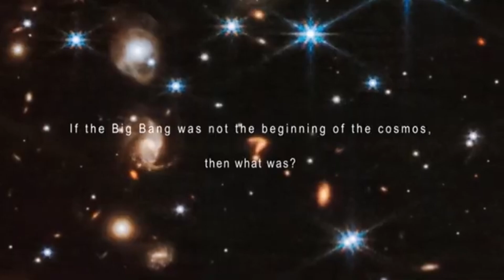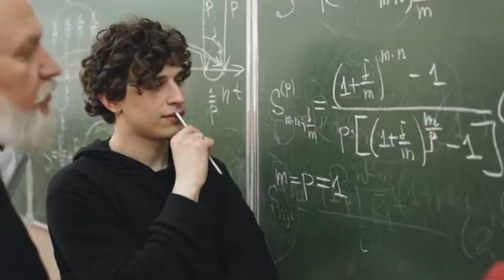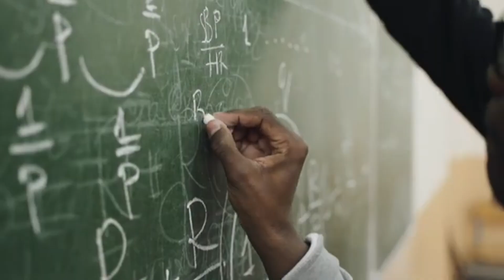James Webb Telescope Detects Something UNEXPLAINABLE Before the Big Bang!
🌀 What if the universe existed… before the universe?

The James Webb Space Telescope (JWST) has just detected something that defies modern physics — an unexplainable cosmic signature that may hint at events predating the Big Bang itself.

This discovery challenges everything we thought we knew about the origin of time, space, and reality.

In this video, we explore:
🔭 What the James Webb Telescope actually observed
🧬 How it conflicts with our current models of cosmology
🧠 The theories gaining traction — from multiverses to cyclic time
🗣️ What leading scientists are saying

📡 Could this be evidence of a deeper reality — one that existed before time began?

💬 COMMENT your theory: what do YOU think came before the Big Bang?

📌 Chapters:
0:00 - Introduction
1:30 - Big Bang Theory Basics
3:40 - What James Webb Actually Detected
6:15 - Why This Discovery Breaks the Rules
9:10 - Alternate Theories of the Universe
11:25 - Final Thoughts